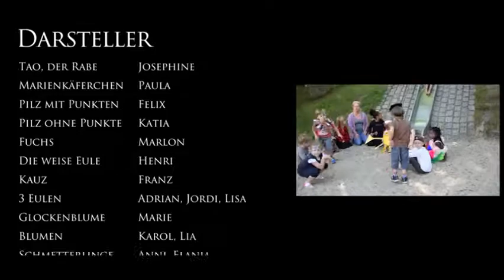Tao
4. Platz des Sonderpreises "Faces - das Internet hat viele Gesichter, zeig uns deins" der Egon-Gmyrek-Stiftung

Diakonie-Kita Wolfsburg